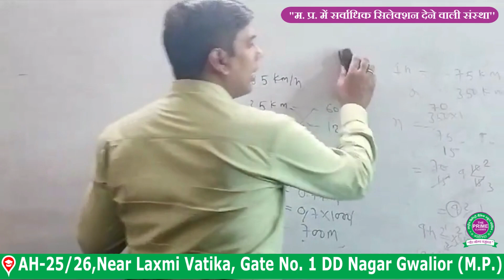Speed, Time and Distance